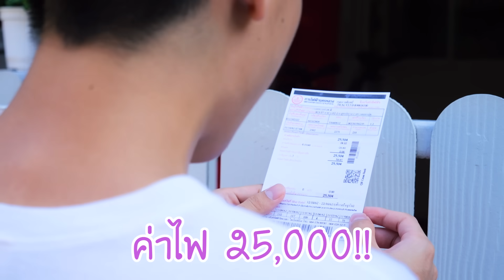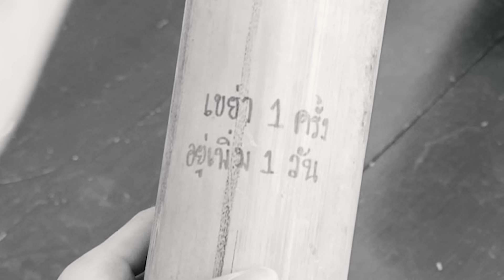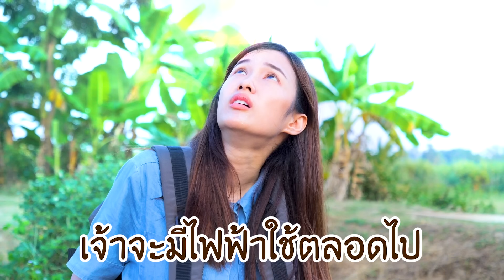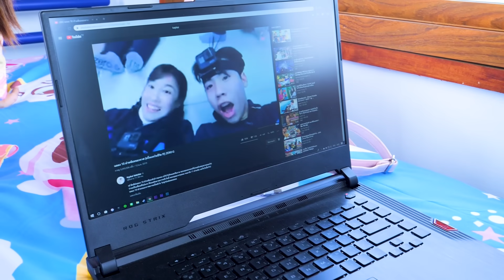จะทำอย่างไรถ้าต่อไปไม่มีไฟฟ้าใช้ (บ้านต้นไม้) kaykai&sprite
จะเป็นยังไง ถ้าเราไม่มีไฟฟ้าใช้เลย เราจะอยู่ได้มั้ย
ทุกวันนี้ไฟฟ้าเป็นส่วนนึงของชีวิตไปเเล้ว เเต่ไฟฟ้าก็เเพงเหลือเกิน
เราจะหาวิธีแก้ค่าไฟเเพงๆยังไงดี ลองไปใช้ชีวิตแบบไม่มีไฟฟ้าใช้ดูเลยละกันจะได้รู้ๆกันไปเลย ว่าจะรอดมั้ย !

voice over + ตัดต่อ